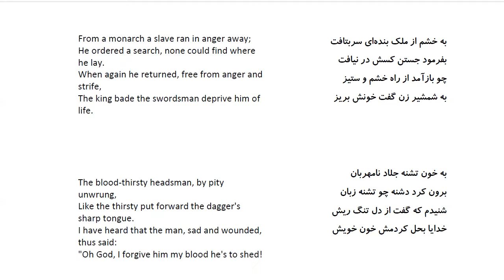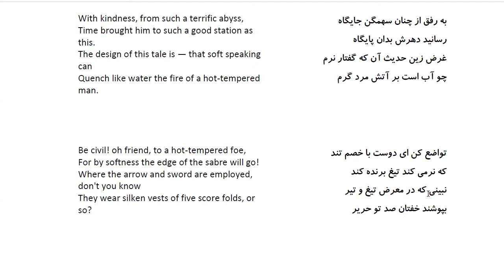Bustan: In Farsi with English Translation-Part 130: حکایت تواضع برای حفظ جان